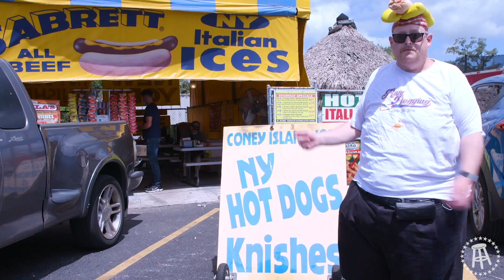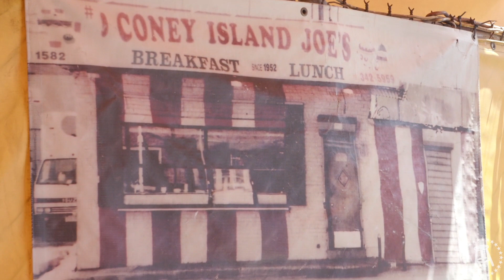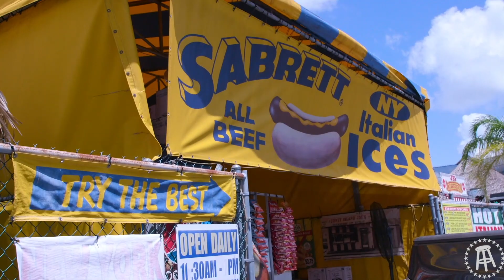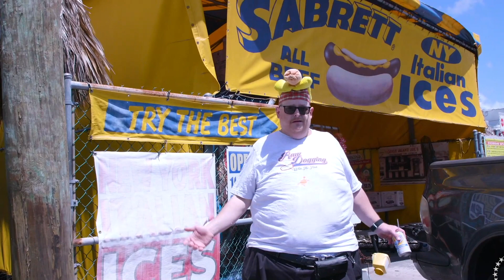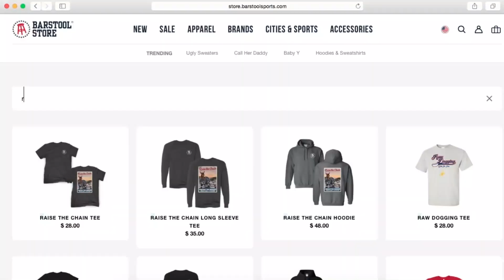Raw Dogging Coney Island Joe's in Hollywood, Florida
Coney Island Joe's in Hollywood, Florida

Raw Dogging on the Road

Video shot by Ryan Boornazian